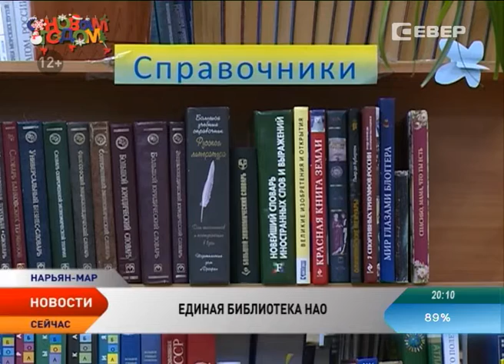В НАО создана единая централизованная библиотечная система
Библиотеки Ненецкого округа объединились в единую централизованную библиотечную систему. В их числе Ненецкая центральная библиотека им. Пичкова в Нарьян-Маре, имеющая статус юридического лица, а также 33 филиала в окружных населенных пунктах.

Создание централизованной библиотечной системы с единым административным и методическим руководством, общим фондом и справочно-библиографическим аппаратом, имуществом и штатом, позволит более рационально распределять имеющиеся средства и ресурсы и повысить уровень обслуживания её пользователей.